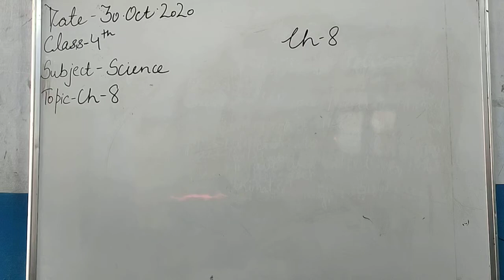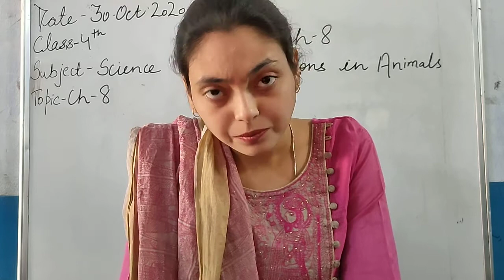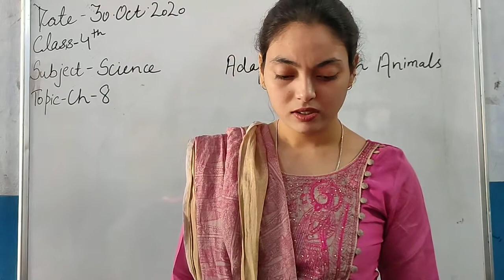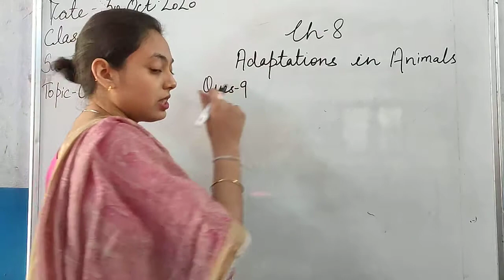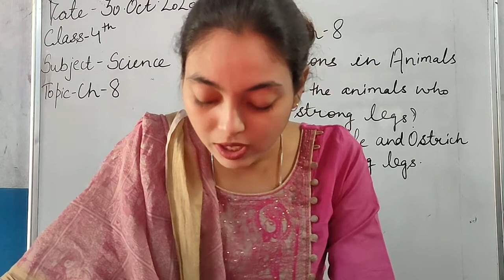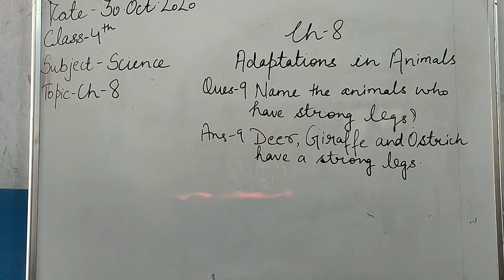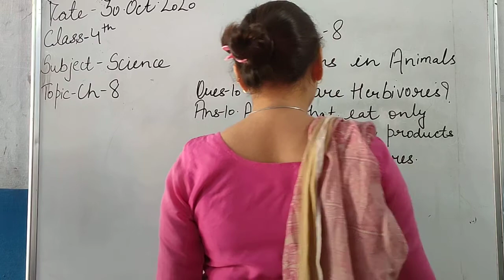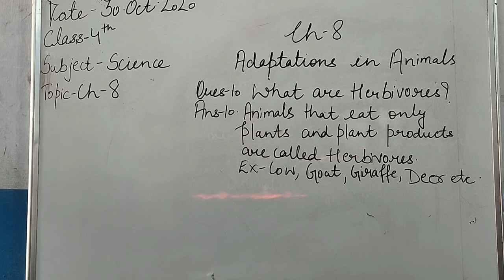4th Science CH 8 Adaptations In Animals Part 4